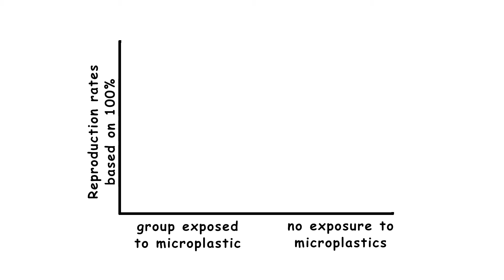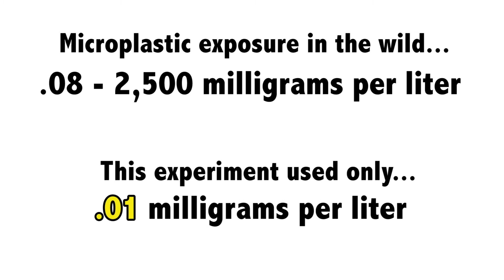Oysters and Microplastics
Ocean Conservation and Marine Life Expert Jaclyn Friedlander talks about the negative impact of micro plastics on the marine environment, and specifically on oysters.

Congress - H.R. 1321